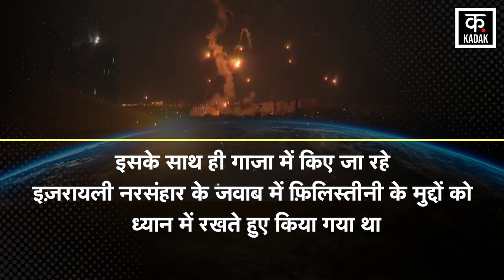Israel Hamas War | हमास से दहला इज़राइल ! इस मिसाइल ने मचाई भारी ताबाही ! Netanyahu | News18